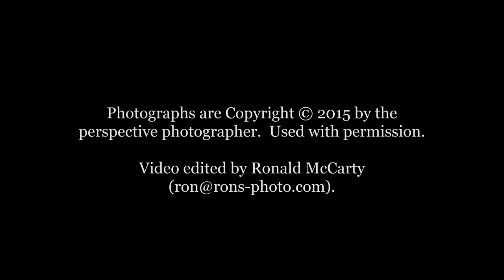Rowlett, Texas Photography Club Black and White Challenge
The Challenge:  "By June 6th post a photo taken between May 28th and June 6th, 2015 that serves as a tribute to black and white photography."